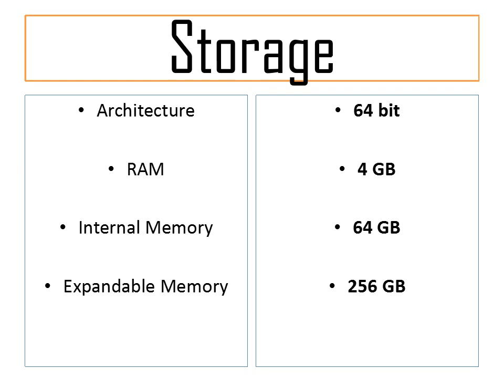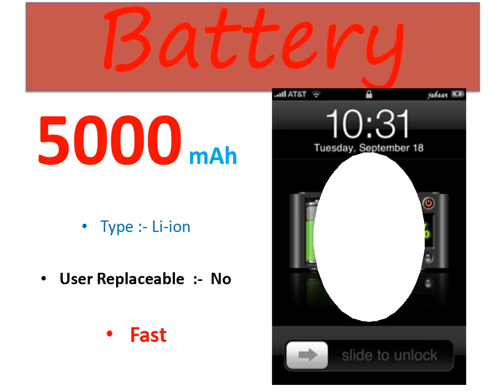Vivo Z5x | VIVO Z5X 13,999 Rs.Only | Vivo Z5x Unboxing,price,Review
VIVO Z5X 13,999 KI तबाही | YE INDIA ME SABKI LAGA DEGA
Vivo Z5x Unboxing and Hands-on in Hindi
Iss video mein humne detail mein bataya hai Vivo Z1 Pro ki specs, iske kuch top aur hidden features, kuch gaming features, aur saath hi saath 1-2 nayi feature jo hai usse bhi explain kiya hai.

Vivo Z1 Pro Top and Hidden Features, Complete Specs, 4DX Vibration, More!
Vivo Z1 Pro Specs

Snapdragon 712
Punch-Hole LCD Display
5000mAh Battery
18W Fast Charging
Triple-camera Setup: 16MP primary, 8MP ultra-wide
32MP selfie camera

Android Tips and TricksHow-ToAnd More
tips \u0026 tricks
dslr tips \u0026 trick
online shopping guide
mobile comparison